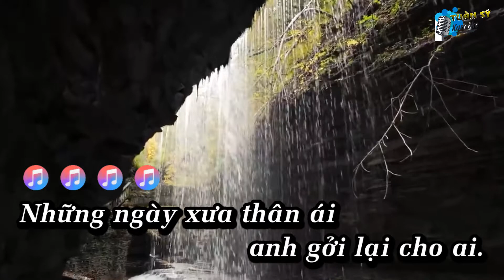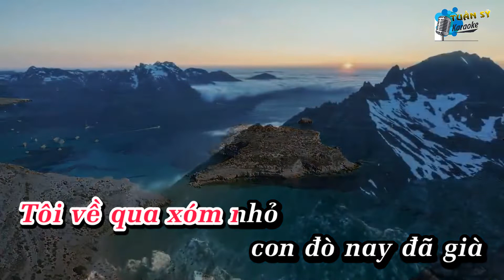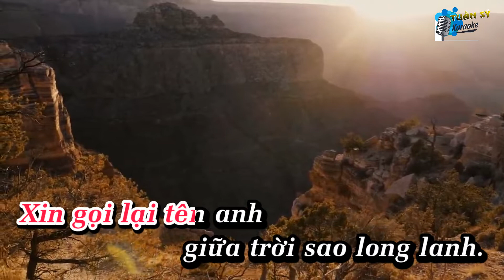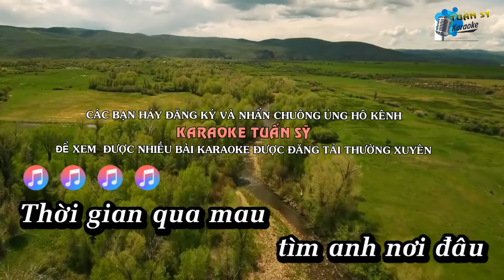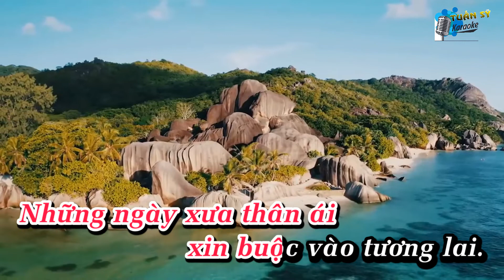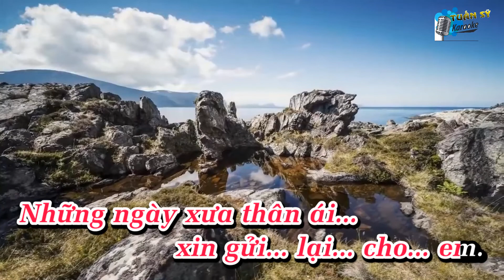Những Ngày Xưa Thân Ái (Bolero) - Karaoke HD (Tone Nữ - Em) / Nhạc Trữ Tình / Phối Mới